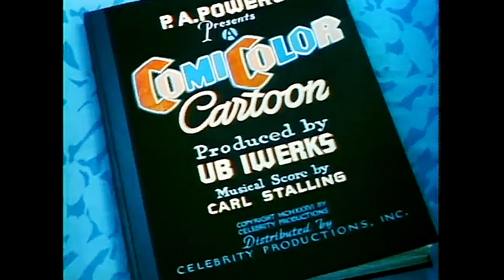Micky Mouse Creator - History of Disney Animators - Ub Iwerk's "Dick Whittington's Cat" Restored HD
Dick Whittington's Cat was released May 30, 1936 by Ub Iwerks from his Comi Color studios and distributed to theaters by Celebrity Productions, Inc.  This is not 3 color Technicolor but something called CiniColor a very inferior process that emphasized primary colors, however it did alow true green witch was better than other color processes.  Needless to say, CiniColor did not survive much beyond this cartoon.  In fact it would not be long that Ub Iwerks who had split from his friend Walt Disney to do his own thing with Comi Color, would dissolve Comi Color and go work for Walt Disney at his new Disney Studios.

 Ub became a grand old man of Disney Studios animators, along with Grim and 5 others, but this cartoon is from the period he was not with Walt Disney.  If you think about it, this is kind of obvious, even though the action and color is reminiscent of Silly Symphonies, the story telling is not Disney at all.

 The Simpsons parody cat and mouse cartoon.  In fact it is rumored that Itchy & Scratchy Show was no only a sideways look at Tom and Jerry and other cat and mouse duos but also greatly influenced by this very cartoon - Ub Iwerks Dick Whittington's Cat! Micky Mouse Creator -  History of Disney Animators - Ub Iwerk's "Dick Whittington's Cat" Restored HD

This cartoon is worth watching for its unique and first take on a mouse that really hates its cat rival not just enjoys tormenting the cat.  It is also the rare situation that you find yourself rooting for and feeling sorry for the cat and hating the evil nasty mouse and his friends!

Enjoy this cartoon, and I think you will find I have improved the color and sound over any other version available on YouTube, but that is my opinion!

The Cartoon Crazys Channel